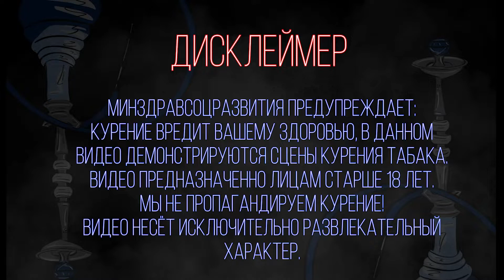Новинки компаний Burn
Давно мы с Антоном Федотовым не чего не снимали и вот пришло время. Попробовали новинки от компании Burn Family
Мы их прокурили и сняли для вас видео. Где поделились первым впечатлением, рассказали, как куриться и что нам напоминает.

Огромное спасибо за поддержку магазину HookahMarket Ярославль

Поддержи меня и на развитие канала🤑
А это где ты меня можешь найти🔍
-Яндекс дзен💬